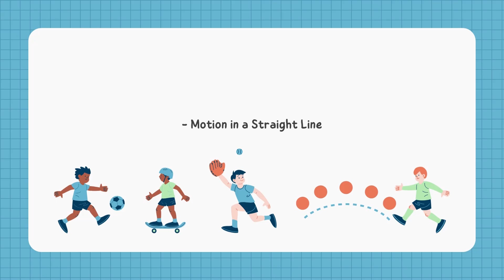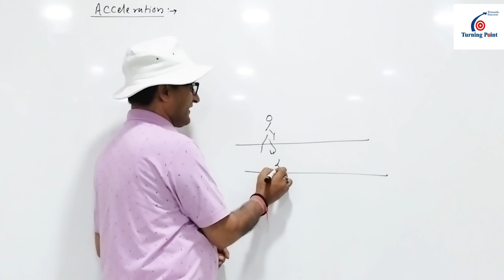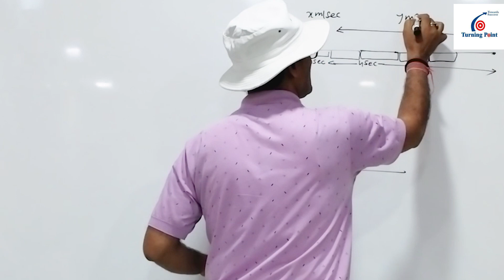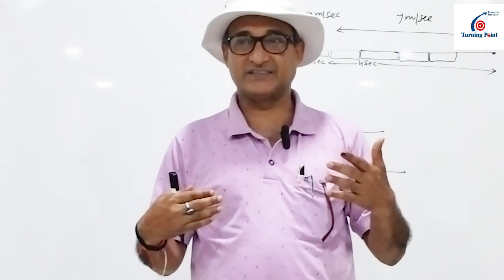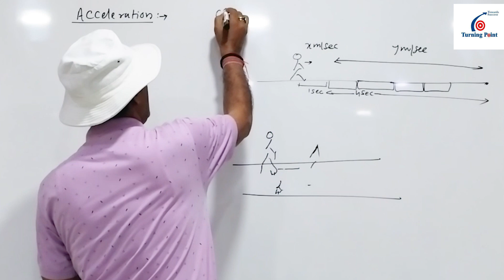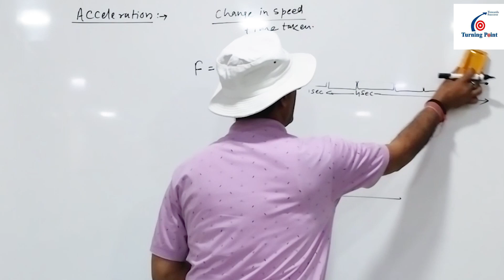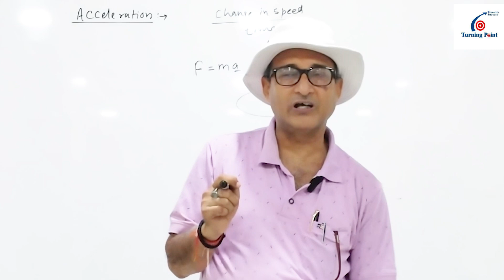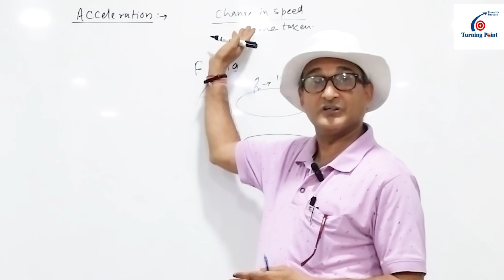Introduction to Acceleration - Motion in a Straight Line | Class 11 Physics | CBSE /ICSE 2024-25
📚 Class 11 Physics with TN Chowdhary Sir at Turning Point Institute, Delhi
📅 Upcoming:
Part 2 of this session will be available on June 11, 2024.

📖 About Turning Point Institute:✔️📚👉 We are Turning Point Institute, the Leading Coaching Institute in Delhi for NEET, IIT-JEE, Foundation since 1994
Class 9th to 12th CBSE Preprations

📍Location: 2nd-3rd Floor, Ram House, Jwalaheri Market, Paschim Vihar, Delhi, India
✅ Video Details:

Class: 11th
Subject: Physics
Chapter: Motion in a Straight Line (Chapter 2)
Topic: Acceleration (Introduction)
📝 Synopsis:
In this Class 11 Physics session with TN Chowdhary Sir, we embark on an exploration of Acceleration from Chapter 2: "Motion in a Straight Line". The video aims to comprehensively cover the essential concepts, theories, and practical applications associated with acceleration. By the conclusion of this session, viewers can expect to have gained a deep understanding of the fundamental principles delineated within the Class 11 Physics curriculum.